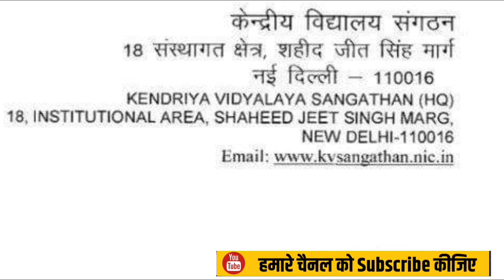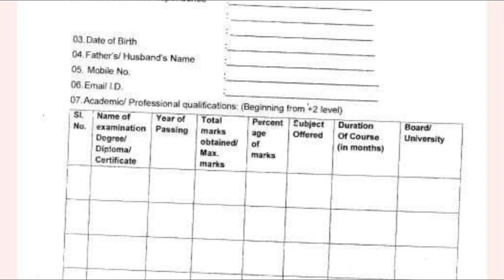kvs new notice out उम्मीद से पहले | BIG UPDATE | kvs 2023 notice | GOOD NEWS 🙂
KVS New Notice Out उम्मीद से पहले | BIG NOTICE | kvs 2023 notice | GOOD NEWS 🙂